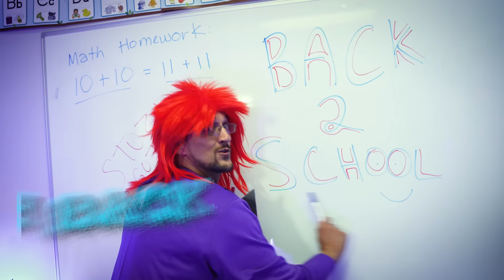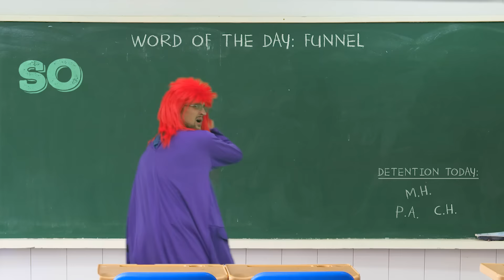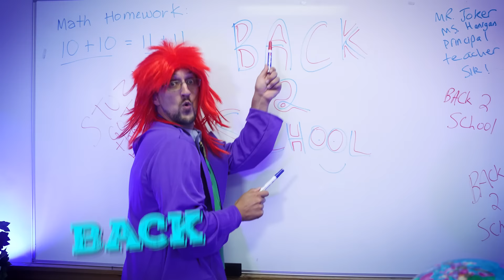BACK to SCHOOL Music Video 🎵 FV Family DIY Edible School Supplies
We know just how popular this vid was so we turned it into a song!  You like it?